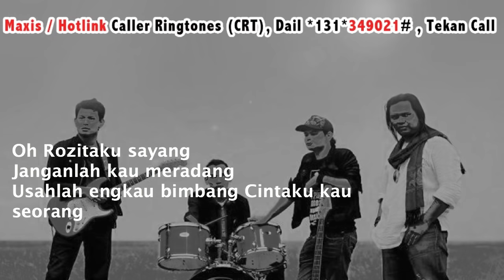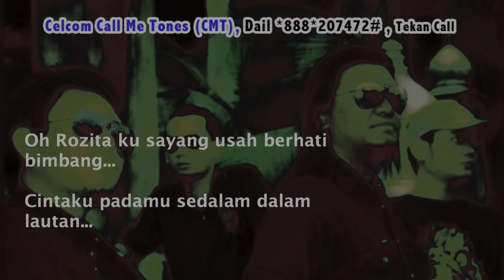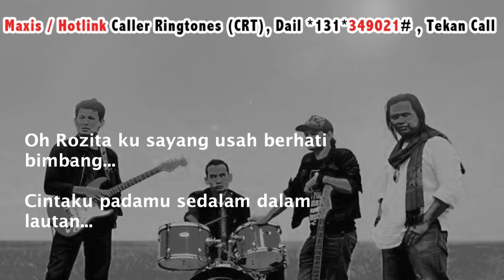Lantana - Rozita (Lirik Video)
Maxis Caller Ringtones (CRT) : Dial *131*349021# , press Call
Digi Caller Tunes (CT) : Dial *233*1308338# , press Call
Celcom Call Me Tones (CMT) : Dial *888*207472# , press Call

Lagu & Lirik: Harry (Aries Music Production)